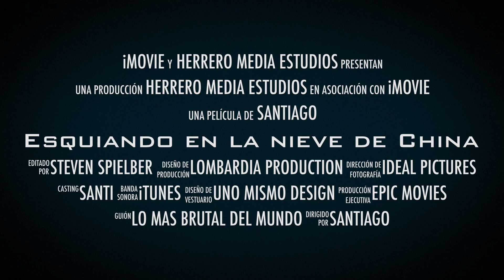Ski Bike in China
This winter a special movie from Herrero Media. Skiing in China is a amazing video over a non professional bike rider get your bike without problems under -20 degrees in China. Only you need a electrical pedal bike!